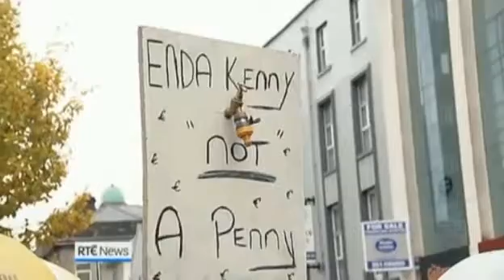Great Turn Out All Over Ireland for National Protest Against More Water Charges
Despite the Torrential Rain There was a Great Turn Out All Over Ireland  for the Nationwide Protest Against More Water Charges, Which We Already Pay!